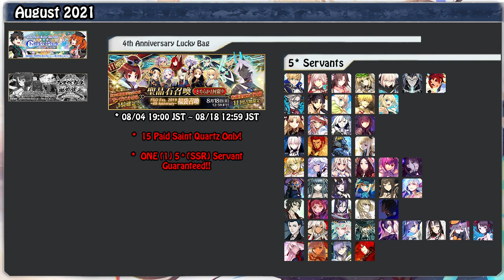Fate/Grand Order - Character Spotlight - BeniEnma